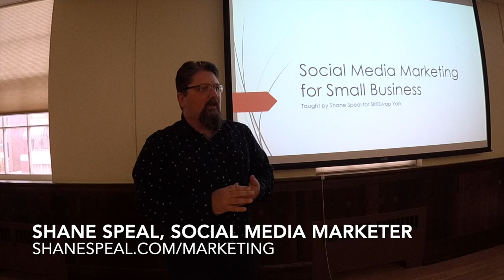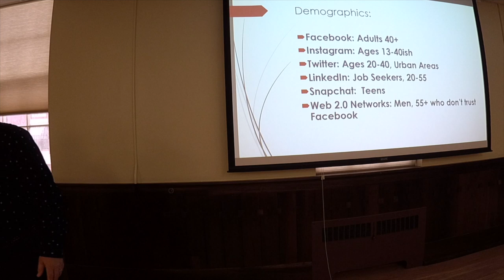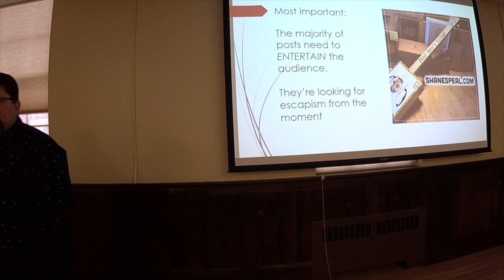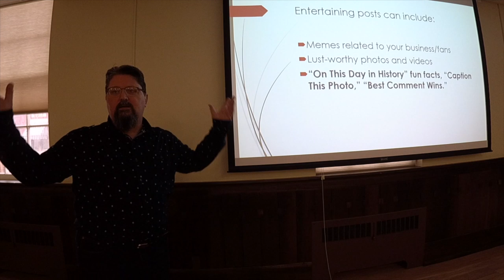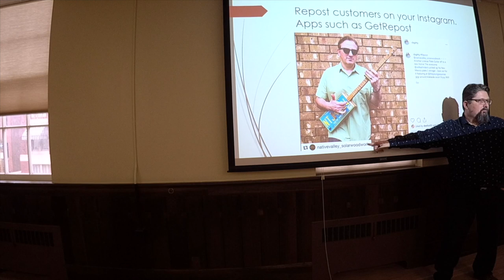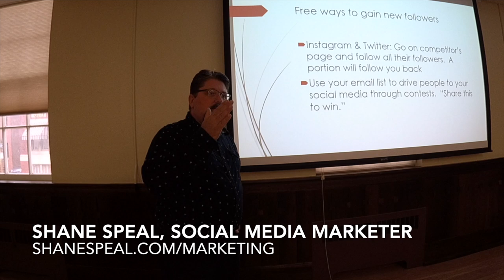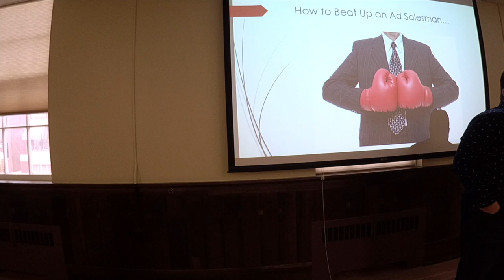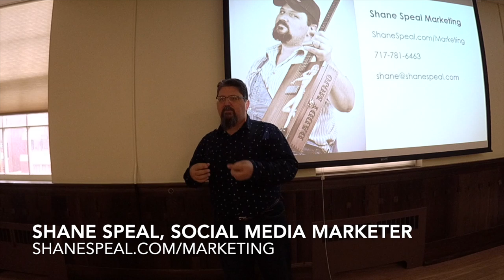Shane Speal presents Social Media Marketing Secrets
Shane's own marketing secrets for Facebook, Instagram and elsewhere.  A special SkillSwap York seminar by Shane Speal Marketing